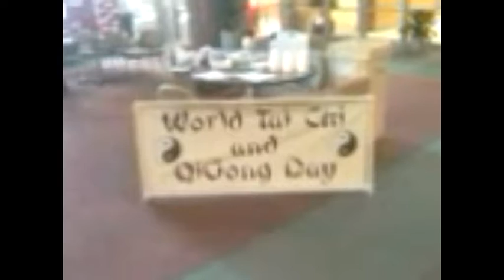Interviews @ 2010 World Taiji & Qigong Day (1 of 2)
Here Angela Laughingheart of Y.M.A.A. Taijiquan of WI. and Eric Wentorf of Racine, WI. are interviewed and performed live at the 2010 World Taiji & Qigong Day, which was on Sat. And for more info or questions on Taiji or for Mr. Wentorf or call: .